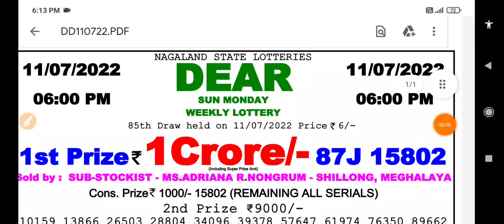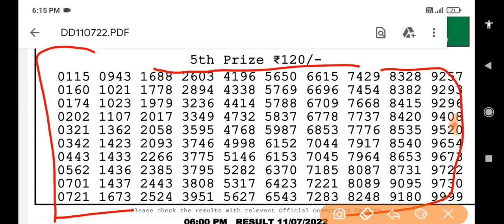06:00 p.m. 11/07/2022 Nagaland State Lottery Dear Sun Monday Result Live Today.